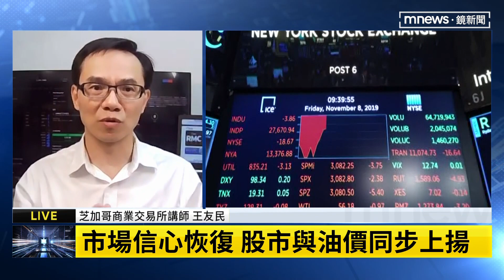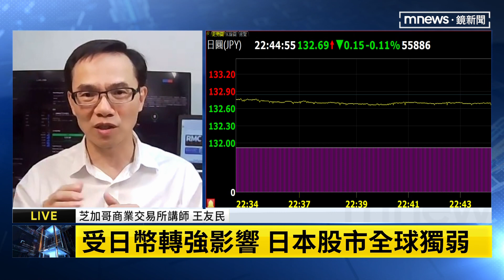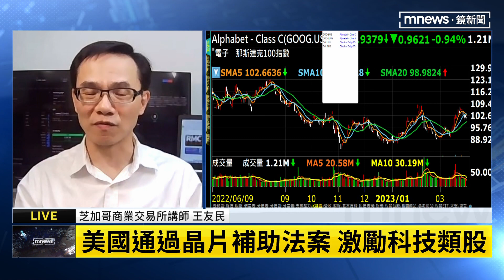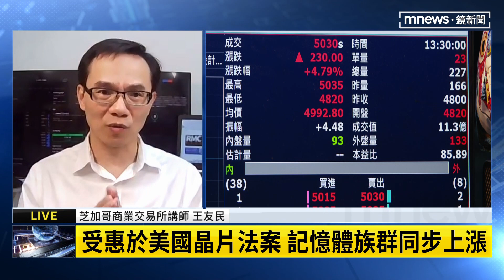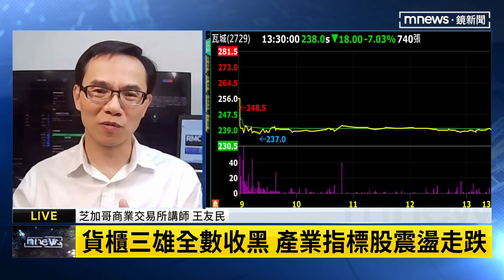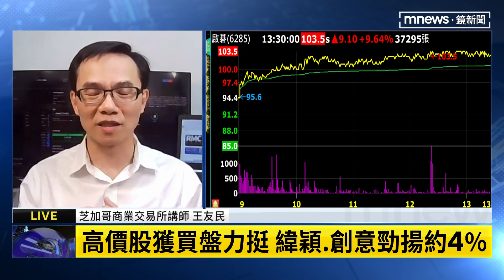【財經脈動】熱錢棄守債市續跌 原物料價格上漲 王友民解析｜鏡新聞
歐洲持續升息對抗通膨美元指數下跌0.5%，熱錢棄守股債市且原物料齊漲，工業金屬和石油價格都上揚。我們持續邀請到芝加哥商業交易所的講師王友民。